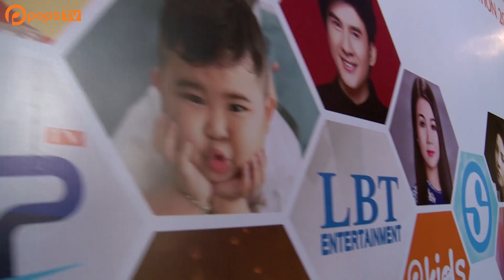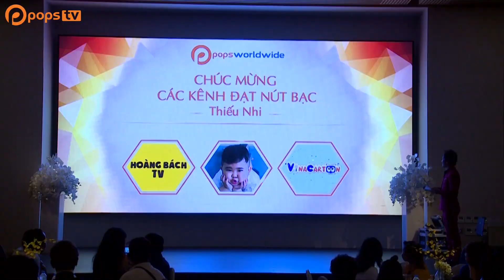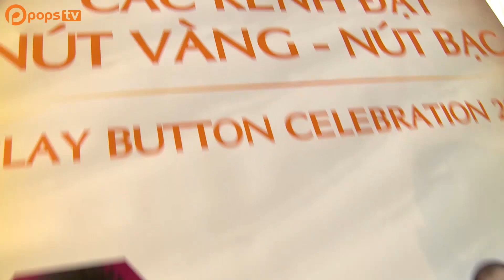Sự Kiện Chúc Mừng Các Kênh Đạt Nút Vàng - Nút Bạc (PLAY BUTTON CELEBRATION 2017)